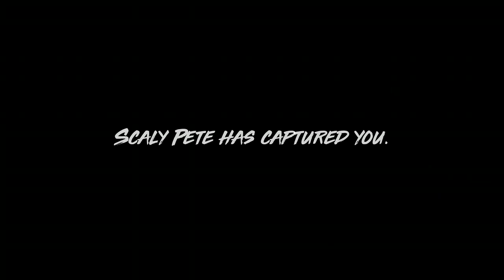FTDmusic Plays: Maneater (Xbox One) - The First Hour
Watch as we start up this game that's hungry like a. shark.